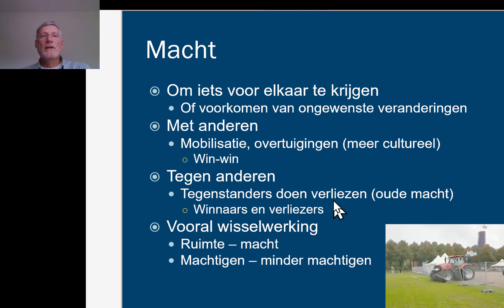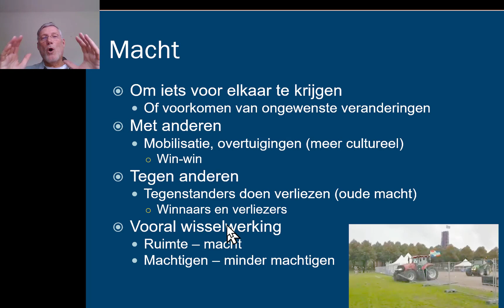wat is Politieke Geografie?